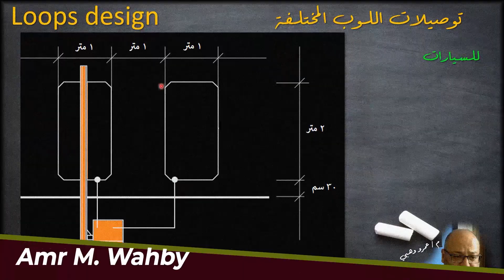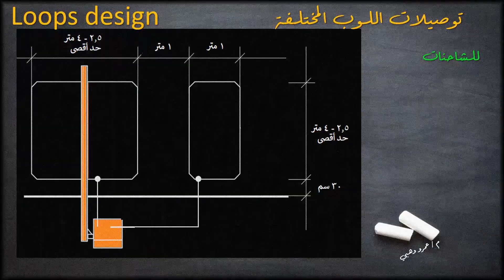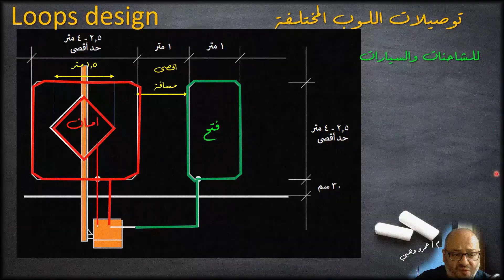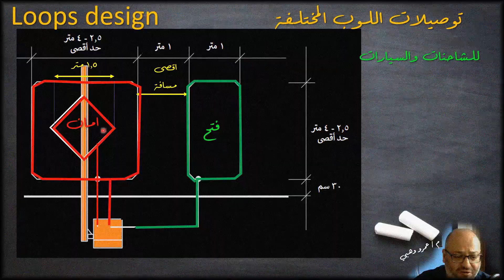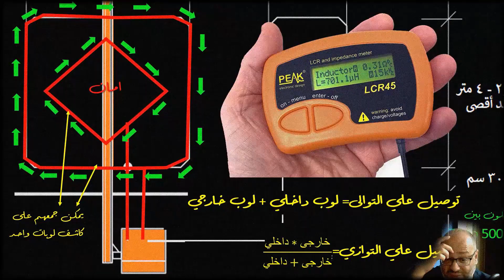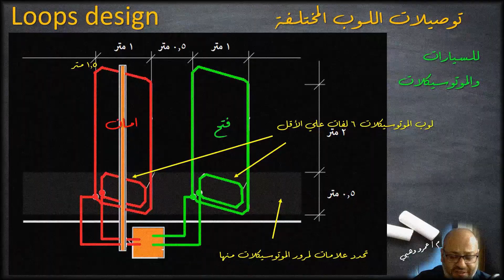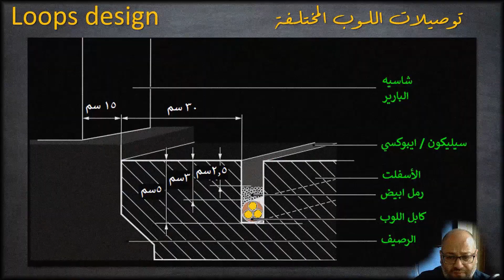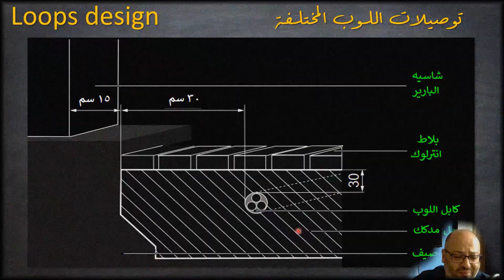Magnetic Barriers Loop Installation.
Magnetic Toll Barrier Highspeed complete installation

 • Magnetic Toll Barrier Highspeed compl...

and

 • Magnetic Barrier Modules and Accessories

See also

 • MGC MTripod FlowMotion Magnetic